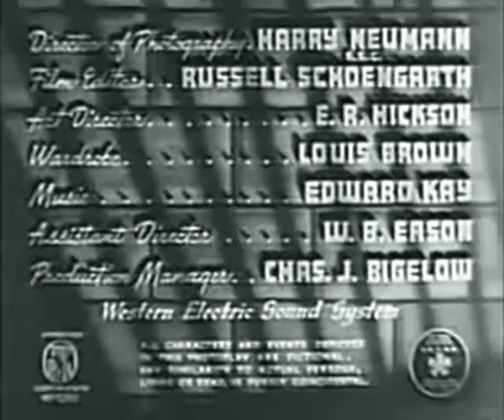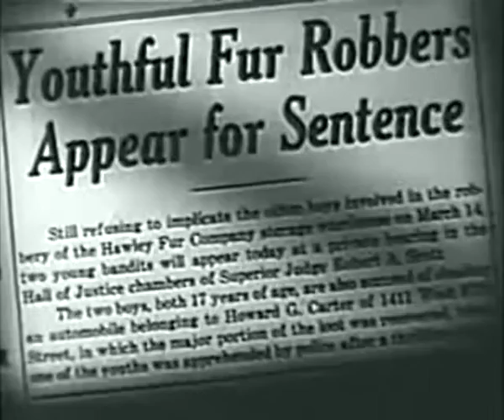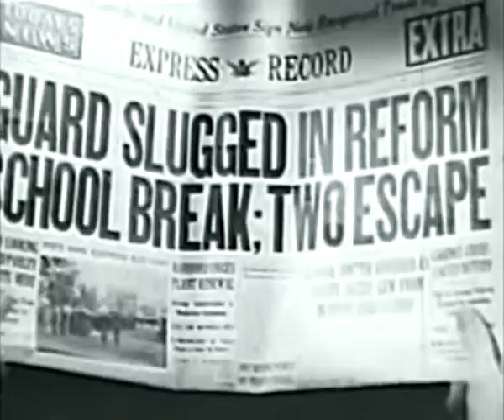Boys Reformatory 1939 | Vintage Crime Drama | Vintage Mystery Movies | Film Noir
Boys' Reformatory is a 1939 American crime film directed by Howard Bretherton and produced by Lindsley Parsons for Monogram Pictures. The screenplay was written by Wellyn Totman and Ray Trampe after a story by Ray Trampe and Norman S. Hall.